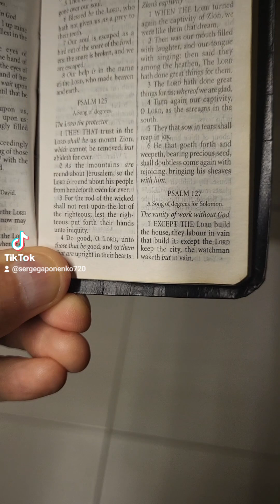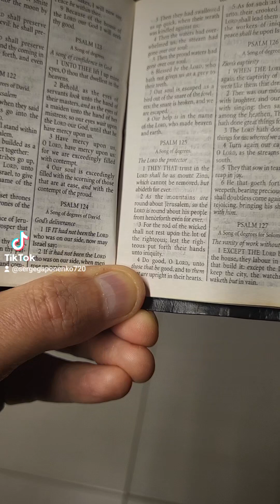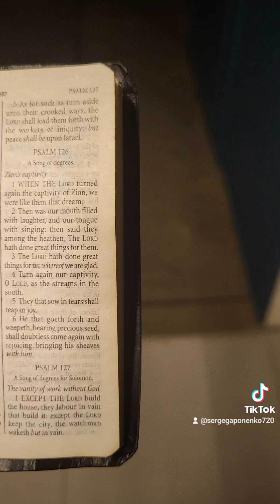how to not fear art yt dios god power travel prayer psalm 125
How to ask God for protection